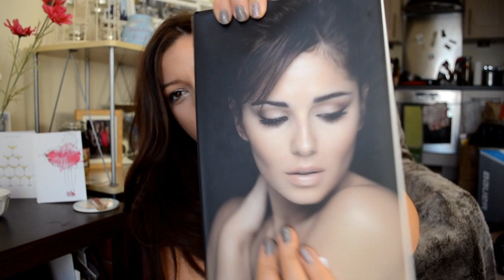Collective Haul: Primark, Topshop, Boots etc. I Dizzybrunette3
Click Show More for Clothes Featured, Links & What I'm Wearing:

Bloglovin:
Products Mentioned:
Primark: Minnie Mouse Onesie: £14.00
Primark: Floral Fleecy Bottoms: £5.00
Primark: opaque tights: £2.50
Forever 21: Peter Pan Collar Jumper: Not online anymore 
Essie: Miss Fancy Pants
Dr.Jart BB cream: Boots
Cheryl Autobiography

What I'm Wearing:
Top: Topshop
Necklace: Forever 21
Lipstick: L'oreal Plum Passion blotted on as a tint.